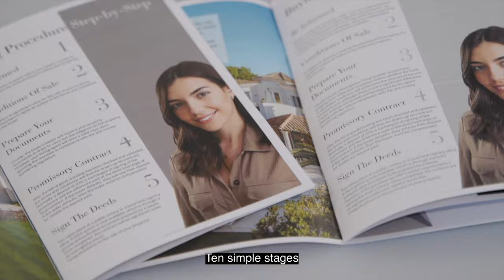12 Days of Christmas | Christmas Video 2020 | Mapro Real Estate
The Mapro Team wishes all our clients and colleagues a very Merry Christmas and may 2021 be a new year of opportunity!